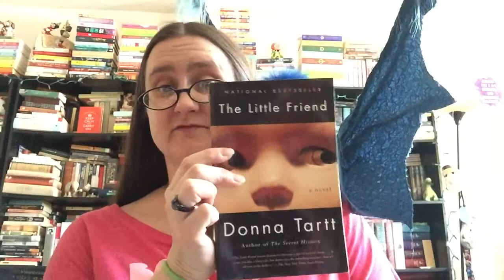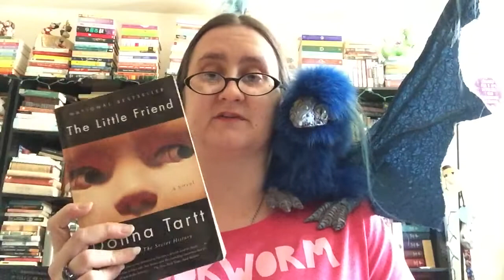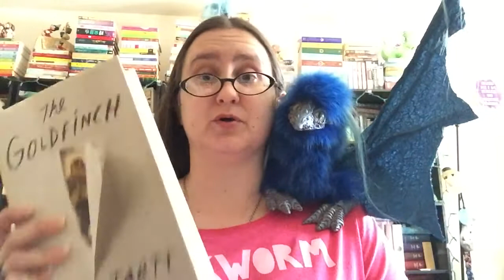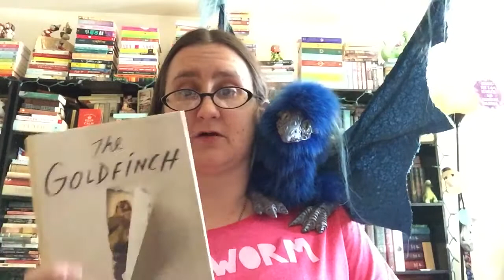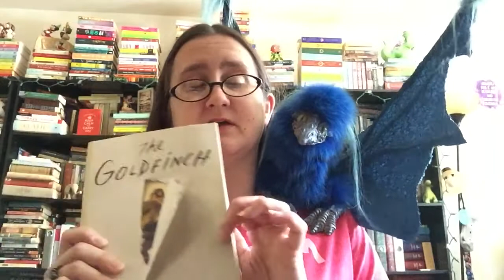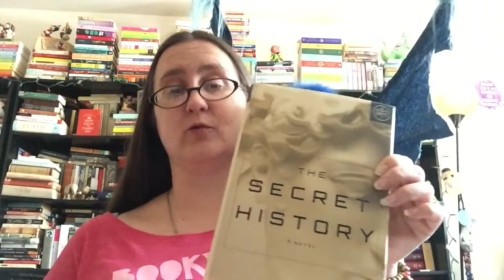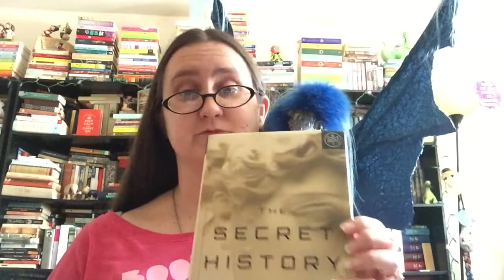Rebecca’s Recs (Adults 2/2) Author Spotlight: Donna Tartt!